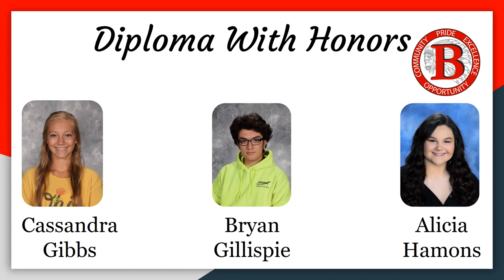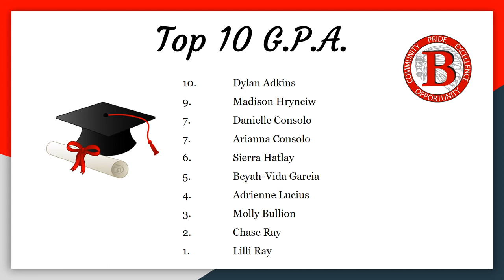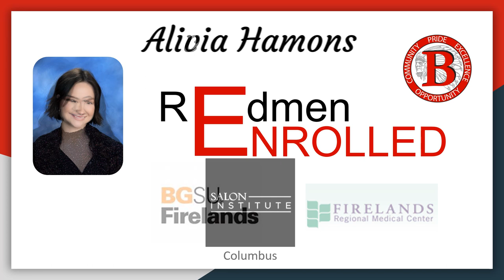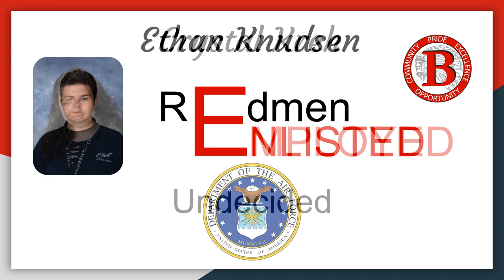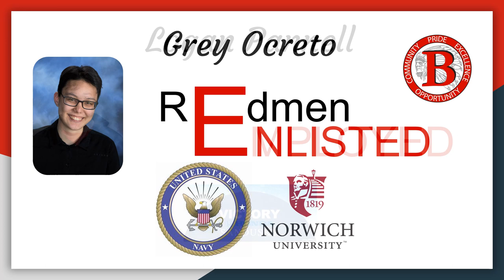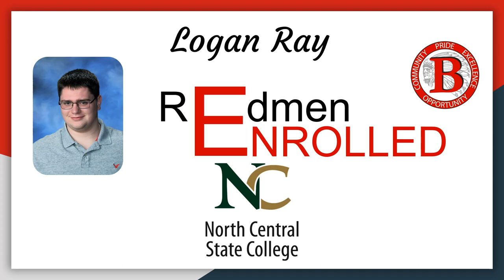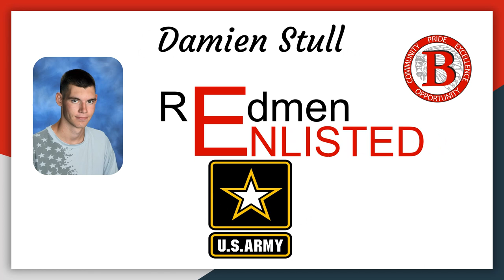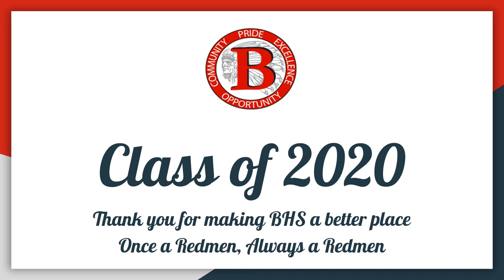BHS Class of 2020 Graduation Video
Best wishes Class of 2020! We will miss you